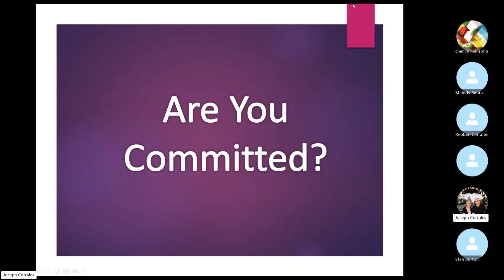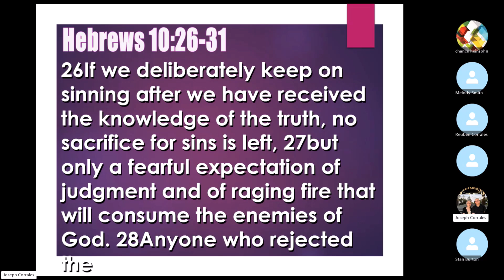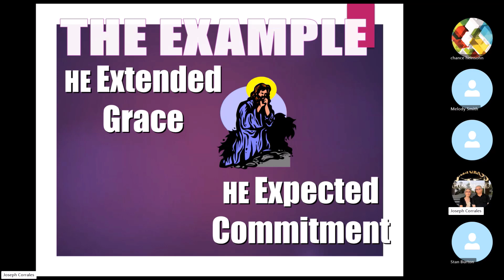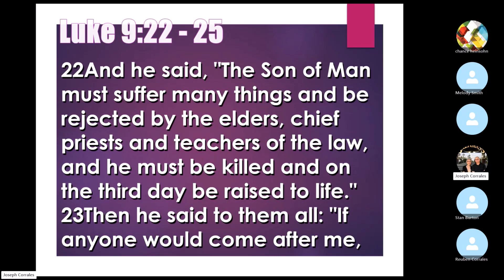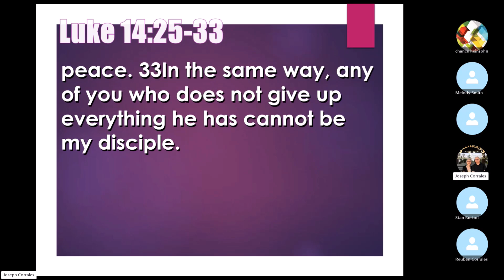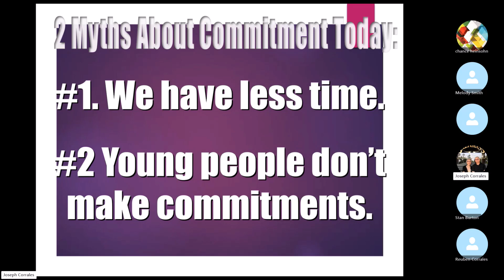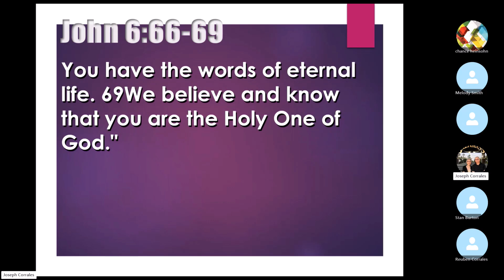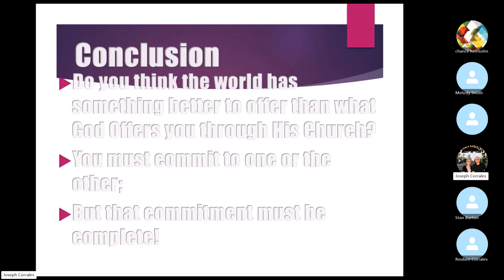Are You Committed?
if you don't know, then you aren't. This sermon clarifies what commitment is and how to maintain it.